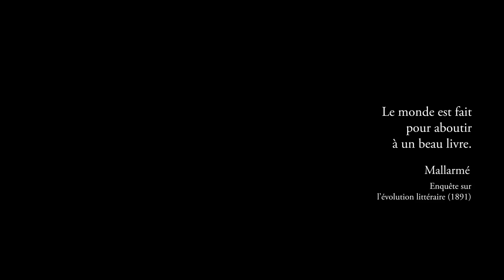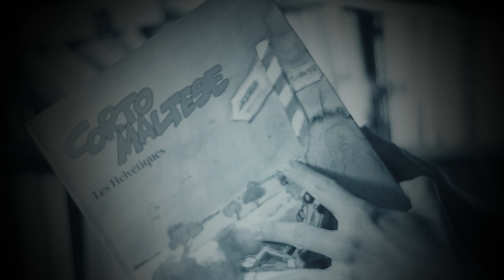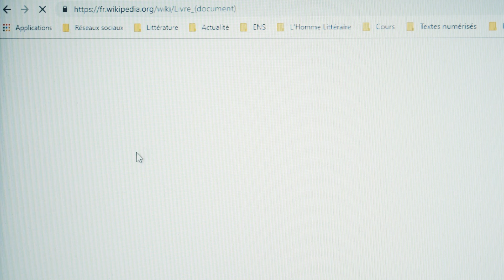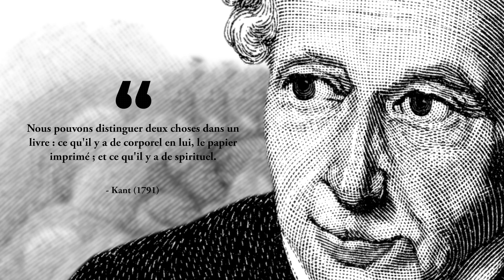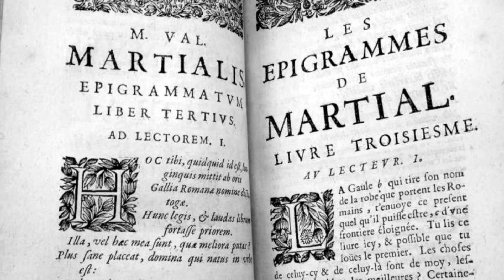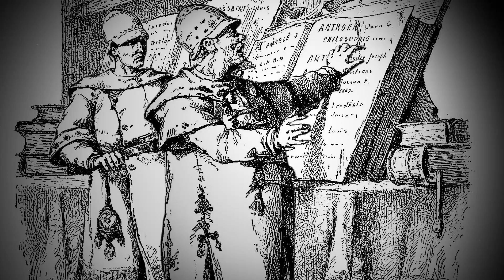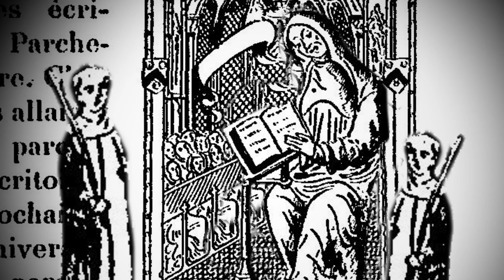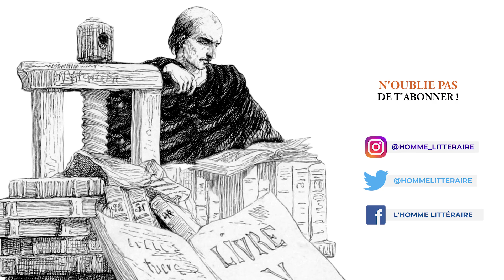Qu'est-ce qu'un livre ? | #9 L'HOMME LITTÉRAIRE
L'Homme Littéraire #9 - Qu'est-ce qu'un livre?

Crédits images :
Source gallica.bnf.fr / Bibliothèque nationale de France
Wikimedia Commons
Les récrés du Petit Nicolas, René Goscinny et Jean-Jacques Sempé, 1963, "On fait un journal"

Vous êtes-vous déjà demandé comment définit-on un livre? Dans cet épisode, nous revenons sur la complexité du mot "livre", du concept auquel il renvoie et nous explorons les différentes représentations du livre dans notre culture occidentale.

La musique a été spécialement composée par Diego Gernais. La miniature a été réalisée par Elodie Pelladeaud. Les animations en parallaxe ont été réalisées par nos soins. Si vous voulez les utiliser, n'hésitez pas à me contacter et me demander l'autorisation.

Retrouvez la bibliographie utilisée en fin de vidéo.
Remerciements particuliers : Librairie Diogène (LYON), Noémie Coulon

De nombreuses illustrations issues des collections de la BNF (Gallica) ont été utilisées pour réaliser cette vidéo. Je ferai très sûrement une vidéo complémentaire pour vous parler de ces illustrations : la plupart sont difficiles à trouver et méritent d'être commentées, dans leur foisonnement. J'ai fait le choix d'utiliser principalement des illustrations dans le style de la gravure sur bois, en noir et blanc, une des grandes traditions de l'histoire du livre. Un des illustrateurs que j'ai beaucoup utilisé dans cet épisode est Albert Robida, et le journal dont il était rédacteur en chef, "La Caricature".

Et surtout, partagez les vidéos, c'est le plus important.